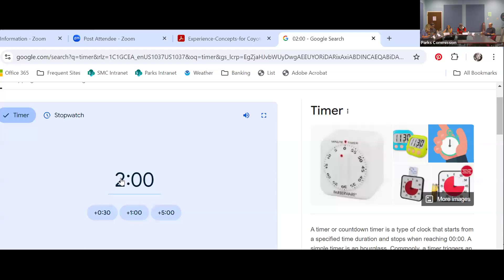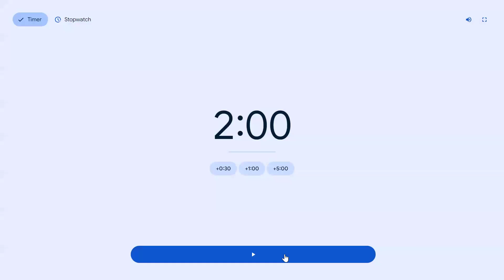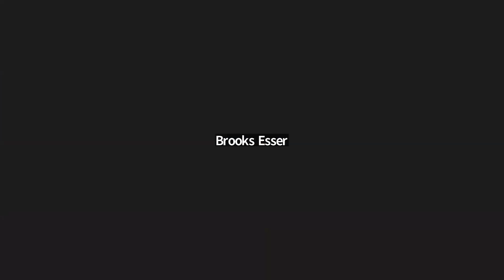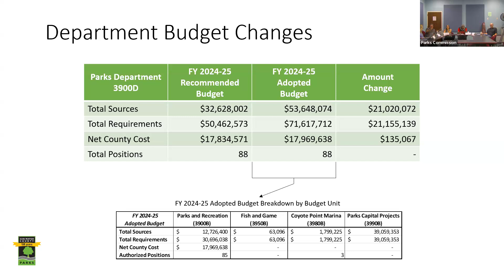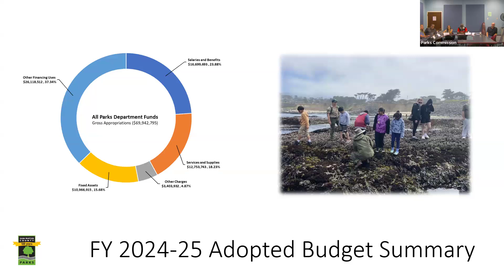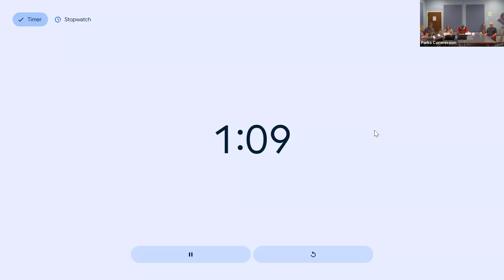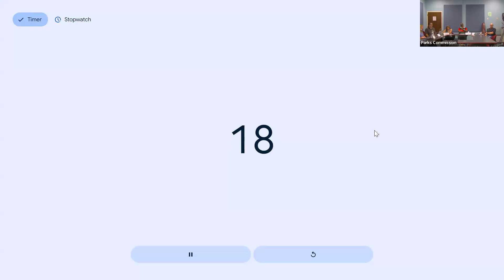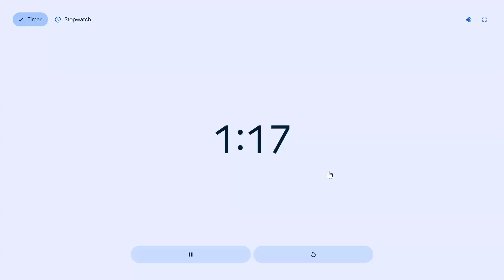San Mateo County Parks Commission Meeting - September 5, 2024